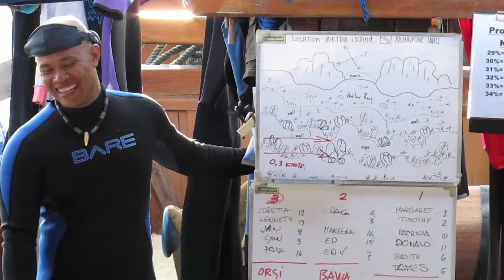TRAILER FOR DIVE INDONESIA 2011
A FUN IMOVIE TRAILER ON OUR SCUBA TRIP TO INDONESIA IN 2011